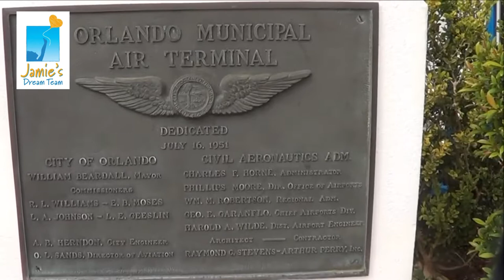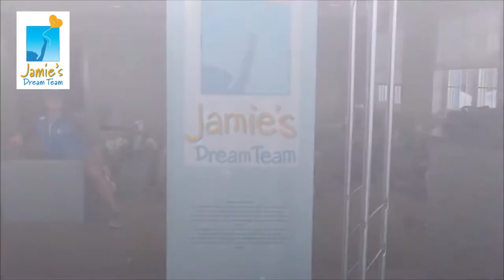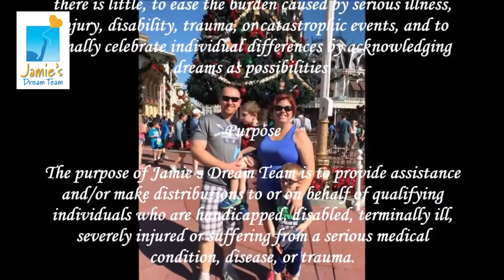Walt Disney World Extravaganza l Ryan's Flight l Jamie's Dream Team - Long Version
Walt Disney World Extravaganza l Ryan's Flight l Jamie's Dream Team - Nov 3-7, 2017

Walt Disney World Extravaganza -  We brought down on a plane load of families down to Orlando to Walt Disney World from the (Pittsburgh) Allegheny County Airport  (AGC) to Orlando Executive Airport  (ORL)   They stayed at Give Kids The World Village and a Walt Disney World Resort.  Dornier 328 Jet

Voyager Jet Center, Atlantic Aviation, Ultimate Jetcharters,

Allegheny County District Attorney Stephen Zappala Jr., Edith L Trees Charitable Trust, Cleaveland/Price Inc., Mckeesport Hy spital Foundation, Janney Mantgamery Scott. LLC, Green Tree Rotary,
Basic Carbide Corporation, Kelly O's Diner, FS-Eliott, Lany Insurance Agency. LLC, Susan Yadamec Dance Co., Irwin Eye Care